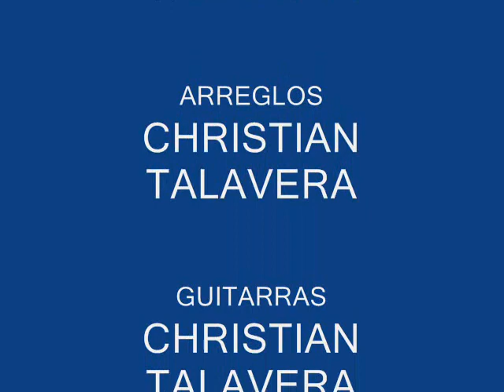Y DETRAS demo CHRISTIAN TALAVERA .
BALADA POP